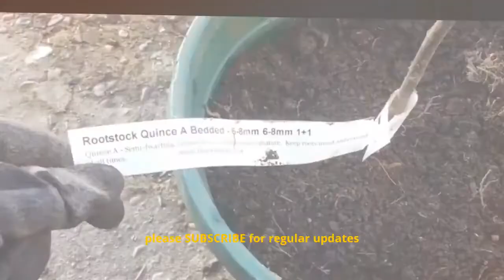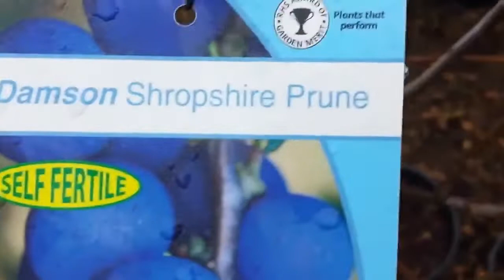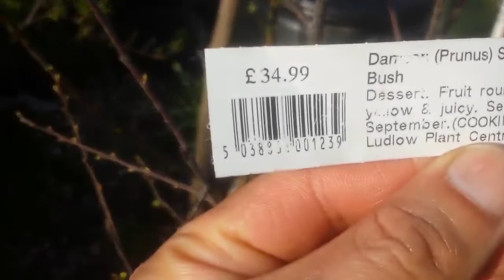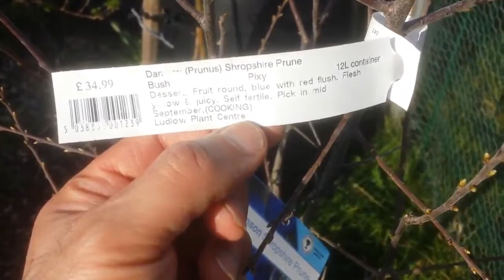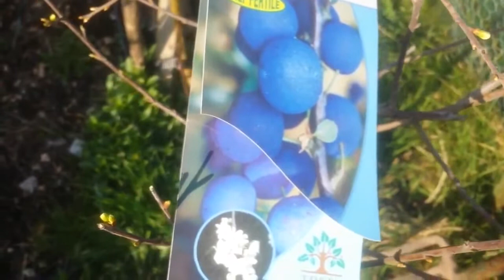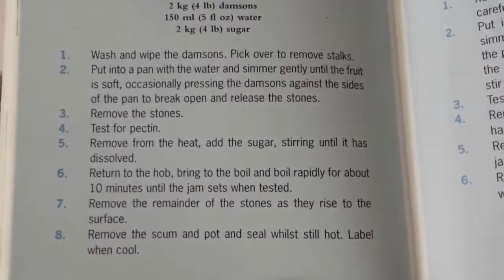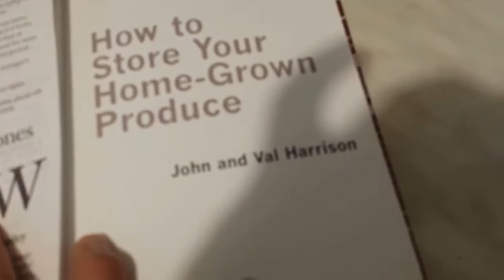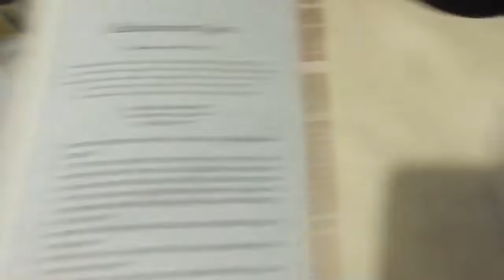How To Grow Shropshire Damson Prune: The Movie